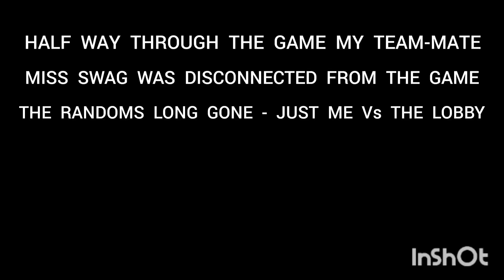NITRO FISTS IS THE WAY FOR MY WINS OF THE DAY - 26/5/24